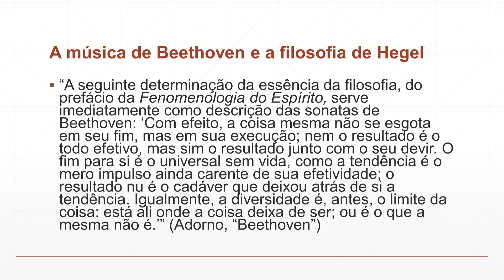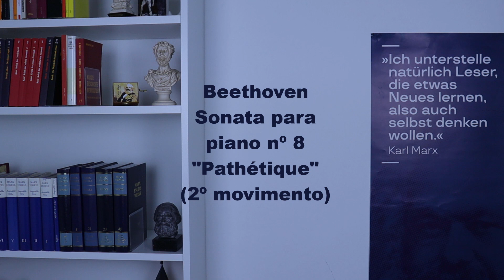Beethoven, Hegel e a dialética das sonatas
Uma análise das obras de Beethoven mostra que sua música sempre se move por um conflito, por uma contradição interna. Os compositores antes de Beethoven escreviam partes calmas e partes agitadas, mas completamente separadas. Beethoven, ao contrário, passa rapidamente de uma à outra, lhe conferindo uma tensão que exige uma solução. Segundo Woods, essa é a música da luta.

A sonata, especificamente, tem uma forma básica com uma linha de desenvolvimento A-B-A, chamados na linguagem musical de exposição, desenvolvimento e recapitulação. Isso é, parte-se de um tema A, passando por B e retorna-se a A, mas em um nível mais elevado. Segundo Woods, isso é um conceito totalmente dialético.

Beethoven e Hegel

Adorno pretendia escrever uma obra sobre Beethoven, mas nunca concluiu tal projeto. Nos rascunhos de preparação para este livro, ele afirma:

“De maneira semelhante como, em certo sentido, só existe a filosofia hegeliana, também só existe Beethoven na história da música ocidental.” (Adorno, “Beethoven”)

Adorno via as categorias da filosofia hegeliana presentes também na estrutura da música de Beethoven, como mostra este trecho:

“A relação especial entre os sistemas de Hegel e de Beethoven é que essa unidade do todo só pode ser apreendida como mediada.” (Adorno, “Beethoven”)

A definição das sonatas de piano de Beethoven podem ser encontradas, segundo Adorno, no prefácio da "Fenomenologia do Espírito", de Hegel:

“A seguinte determinação da essência da filosofia, do prefácio da Fenomenologia do Espírito, servem imediatamente como descrição das sonatas de Beethoven: ‘Com efeito, a coisa mesma não se esgota em seu fim, mas em sua execução; nem o resultado é o todo efetivo, mas sim o resultado junto com o seu devir. O fim para si é o universal sem vida, como a tendência é o mero impulso ainda carente de sua efetividade; o resultado nu é o cadáver que deixou atrás de si a tendência. Igualmente, a diversidade é, antes, o limite da coisa: está ali onde a coisa deixa de ser; ou é o que a mesma não é.’” (Adorno, “Beethoven”)